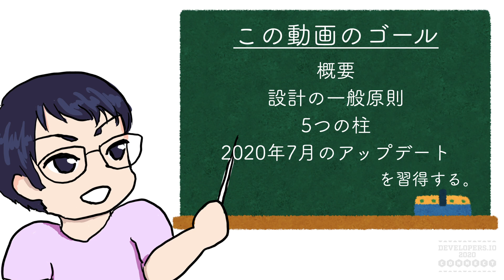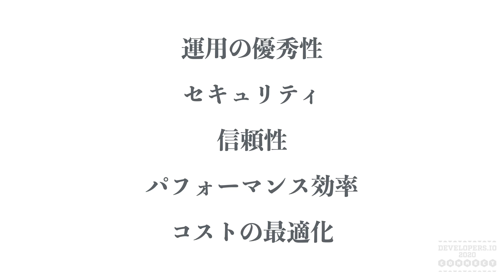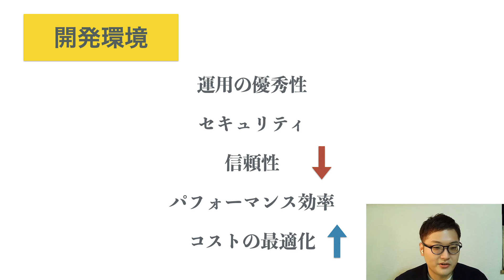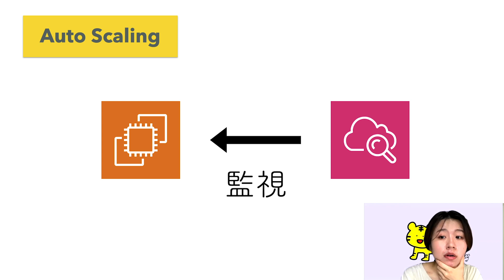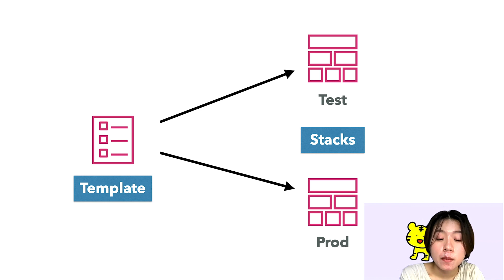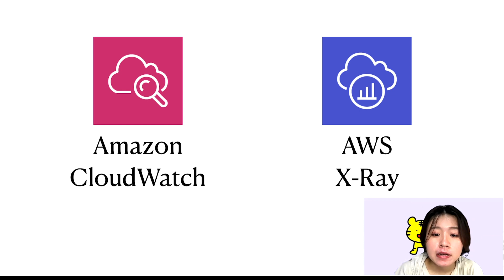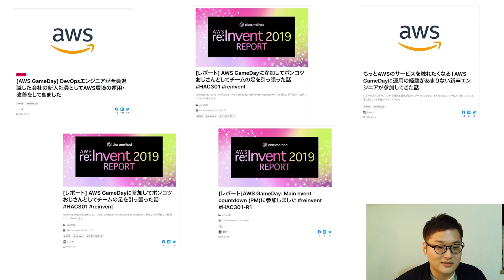【初心者向け】AWSの経験から生まれたクラウド設計・運用のベストプラクティス集 Well-Architected Frameworkをマスターしよう！ #1 概要編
AWSのSAの経験から生まれたクラウド設計・運用のベストプラクティス集Well-Architected Framework(通称、ウェルアーキ)。
結局、どんなものなの？何に役立つ？という素朴な質問から、実際にW-A内に明記されている一般的な設計原則までをザッと10分で振り返ります！

【初心者向け】AWSの経験から生まれたクラウド設計・運用のベストプラクティス集 Well-Architected Frameworkをマスターしよう！ #2 運用上の優秀性の柱 設計原則編

00:00 オープニング
00:08 この動画、今後の動画の流れについて
00:30 Well-Architected Frameworkって結局何者？
00:58 Well-Architected Frameworkは何に役立つ？
02:14 5つの柱について
02:35 ベストプラクティスには全項目則っていないといけないのか
03:35 一般的な設計原則にはどういうものがあるか
03:57 必要なキャパシティーの推測が不要に
04:43 本番スケールでシステムをテストする
05:19 自動化によってアーキテクチャでの実験を容易にする
05:55 発展するアーキテクチャが可能に
06:33 データに基づいてアーキテクチャを進化させる
07:12 GameDayを利用して改善する
08:08 次回予告
08:29 オフショット

■動画内でご紹介したブログ・資料
・AWS Well-Architected フレームワーク
・もっとAWSのサービスを触れたくなる！AWS GameDayに運用の経験があまりない新卒エンジニアが参加してきた話
・[AWS GameDay] DevOpsエンジニアが全員退職した会社の新入社員としてAWS環境の運用・改善をしてきました

onz(オンジー)
本名：恩塚伸一郎
AWS事業本部 ソリューションアーキテクト

たいがー
本名：北川佳奈
新卒エンジニア